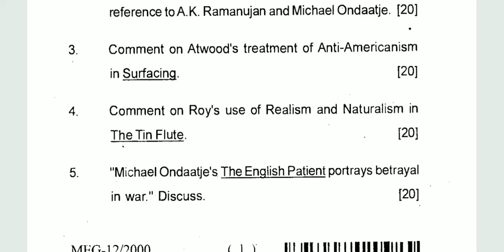IGNOU MEG-12 A SURVEY COURSE IN 20TH CENTURY CANADIAN LITERATURE, M.A ENGLISH, QP DECEMBER,2019